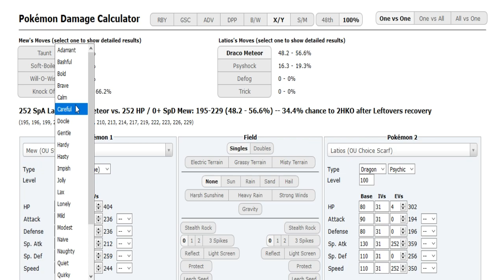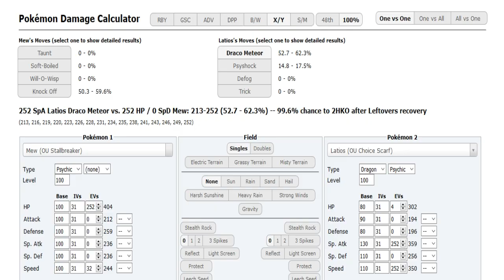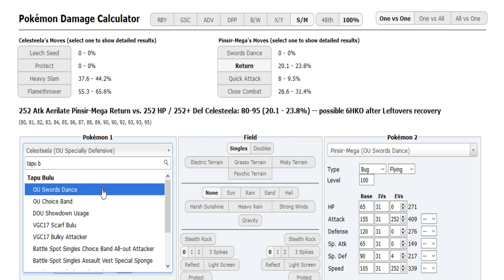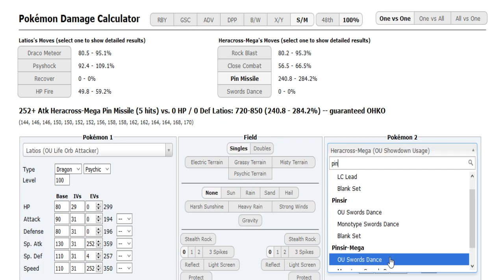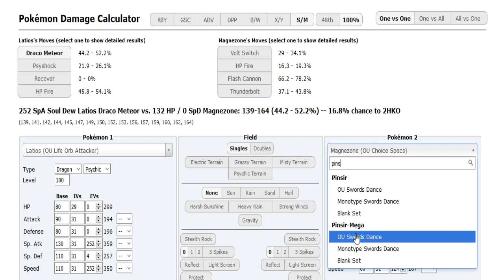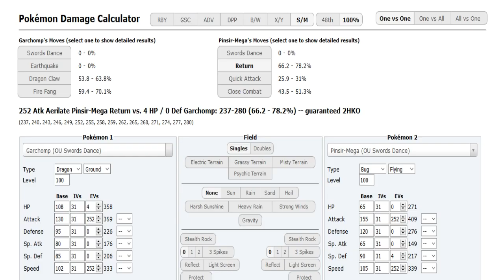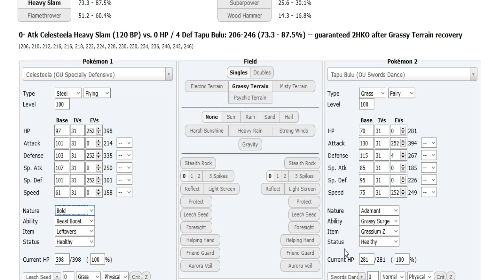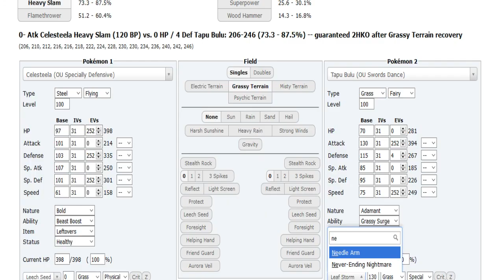World Cup of Pokémon XII-Round 1: ABR vs False (Sun&Moon OU) w/Dokkerich